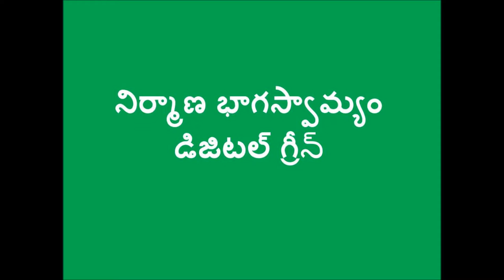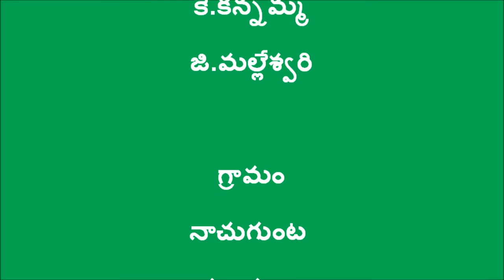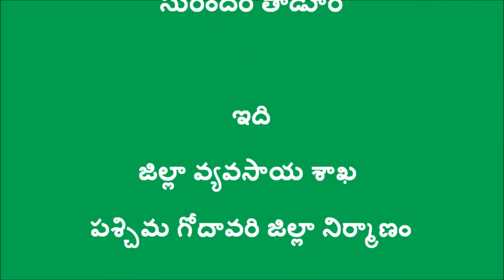Preparation of Cow dung ,urine and Asafoeitida draavanam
This video is focused on demonstrating a practice to control pests in paddy and other crops. We can see how Cow Dung/Cattle dung, Cow/cattle urine and Asafoeitida draavanam/liquid is prepared and its benefits. For more information and related videos visit us